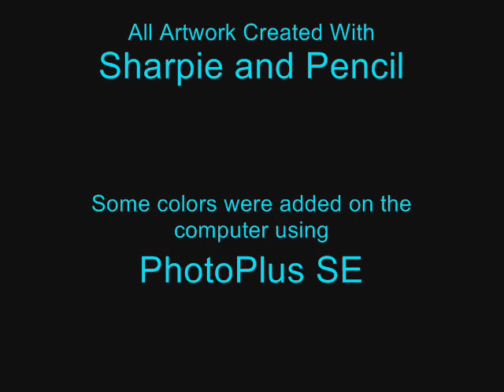Original Graffiti Art Collection (Part 1) by Mitchell Griest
A collection of some of the art and tag pieces I've been working on lately. Not technically a black book but the same basic idea.

All of these pictures were drawn using sharpie or pencil, although a few of them have had color added using PhotoPlus SE.

Please let me know what you think! I'm pretty new to graffiti so I'd appreciate any feedback or tips to help me break the toy barrier haha.

Song - Monster (Bare Noize Remix) by Medison ft. Skrein